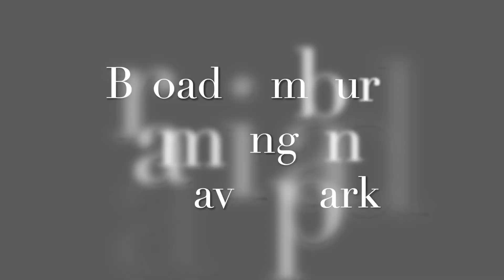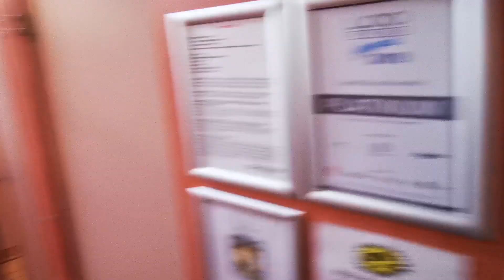Broadhembury Caravan and Camping site trip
This video is about Broadhembury trip which is our second ever trip in the Van.. The weather sucked but we still had a great couple if days.